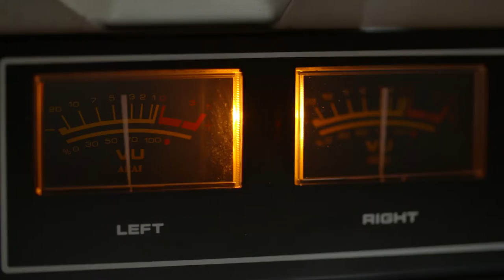Complete Country: CCMA Radio Row With The Washboard Union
We hung out with three of our FAVOURITE guys in Canadian Country, The Washboard Union! 3️⃣🤠 We chatted about awards, memorable moments & forgetting the lyrics at CCMA Radio Row! 🏆✨🎶
AND get cranked up with their album 'What We're Made Of!'

Follow Complete Country for the latest in Country Music news, music, videos, contests and more!